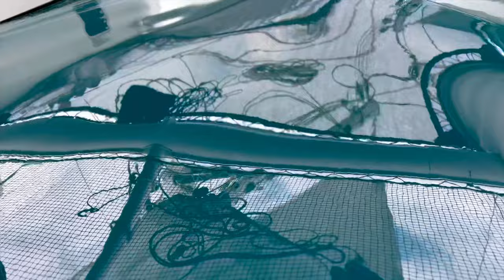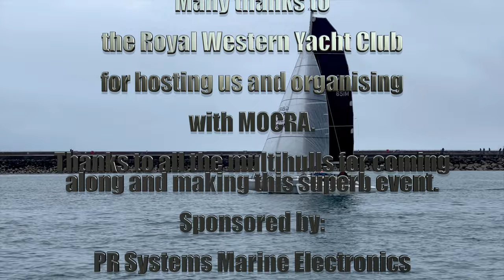17 Multihulls, Three Days of Coastal Light-wind Racing, 2022 MOCRA Nationals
After a day of round-the-cans in Plymouth Sound (see Day 1 video) the spectacular multihull fleet joined the Royal Western Yacht Club Triangle Race. Three days of coastal racing: Plymouth - Falmouth; Falmouth - Fowey; Fowey - Plymouth.
As always there was a good mix of conditions, though winds tended towards light to zero. See how even the biggest of multihulls keep on moving in no wind, it's actually a beautiful thing.
There's a pre-race write up on most of the boats on our

Congratulations to Will Rogers for taking the title of MOCRA Champion 2022, racing his Corsair F28 - newly bought as his first ever multihull. Obviously the rest of the fleet need to be afraid in future.

Music with thanks to Music for Sport.